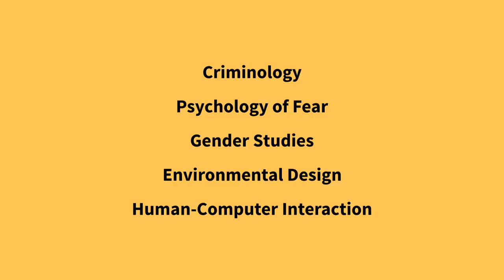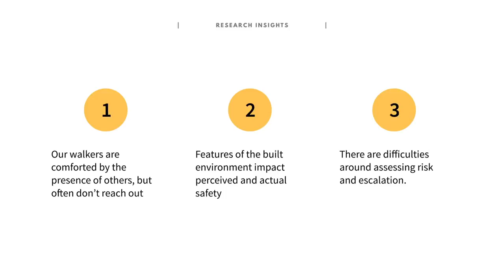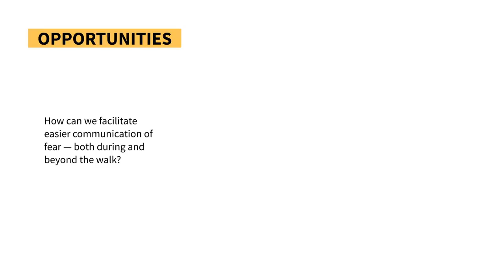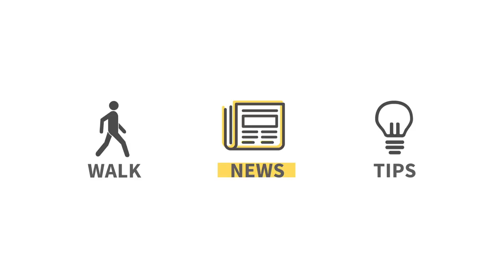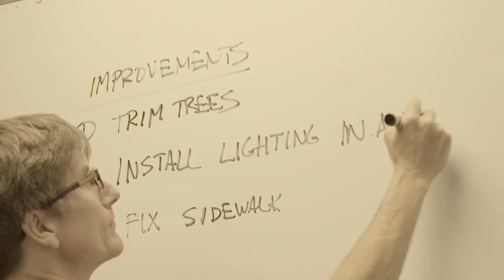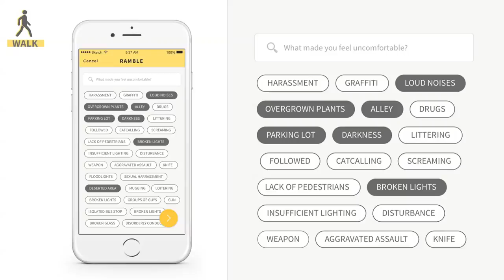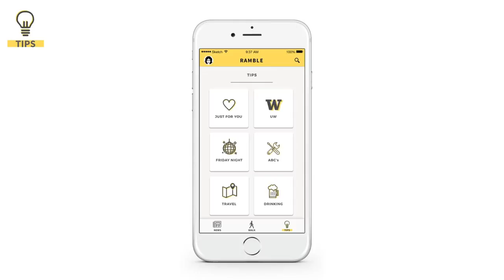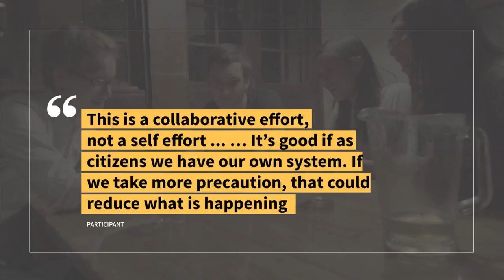Ramble - Full Presentation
Ramble is an app that supports women walking home alone at night.